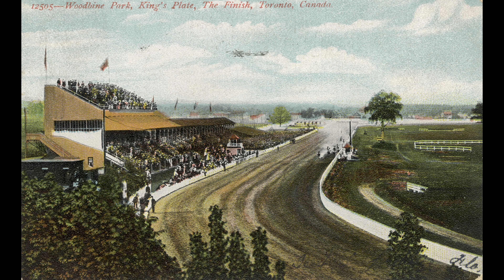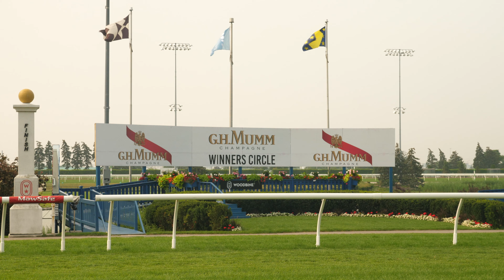The History of Woodbine Racetrack - Old Toronto Series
Watch as our friends at Old Toronto take you through the history of Woodbine Racetrack